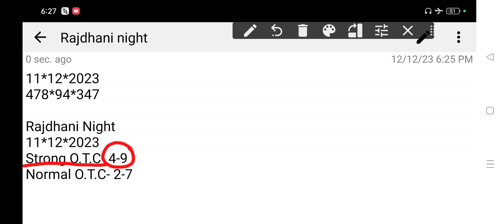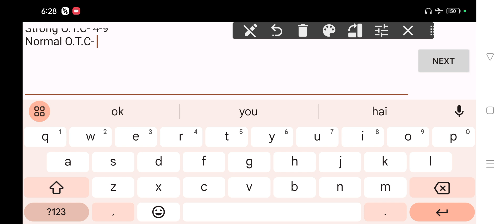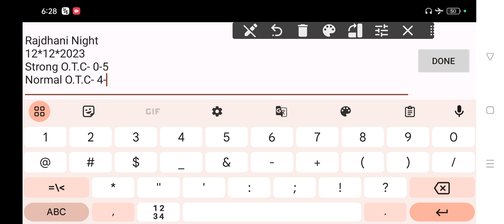𝐑𝐚𝐣𝐝𝐡𝐚𝐧𝐢 𝐍𝐢𝐠𝐡𝐭 𝐓𝐨𝐝𝐚𝐲 12-12-2023 | 𝐑𝐚𝐣𝐝𝐡𝐚𝐧𝐢 𝐍𝐢𝐠𝐡𝐭 𝐓𝐨𝐝𝐚𝐲 𝐒𝐢𝐧𝐠𝐥𝐞 𝐉𝐨𝐝𝐢 𝐓𝐫𝐢𝐜𝐤 | 𝐑𝐚𝐣𝐝𝐡𝐚𝐧𝐢 𝐍𝐢𝐠𝐡𝐭 𝐌𝐚𝐭𝐤𝐚